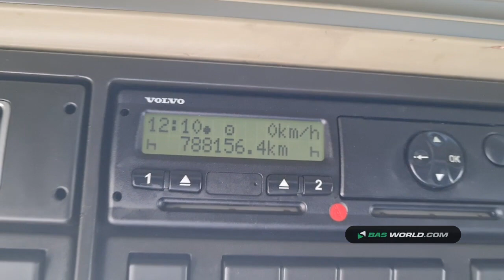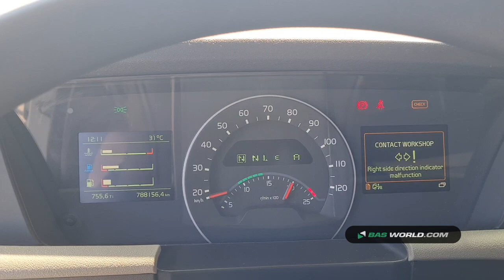70174399 Volvo FH